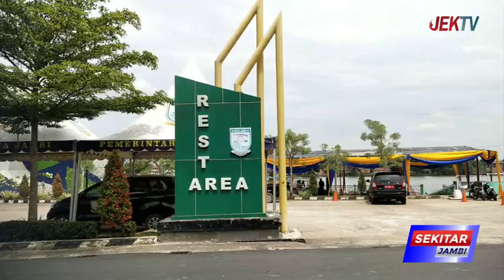DUA KABUPATEN AKAN IKUT SERTA DALAM PERLOMBAAN SABTU MENDATANG